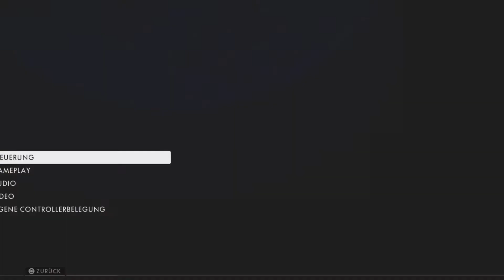Battlefield 1 | PS/ Xbox | Xim Apex Einstellungen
📍 Wenn dir meine Videos gefallen, kannst du mich sehr gerne unterstützen (PayPal-Donation) 📍

Spiele ich mit Maus und Tastatur? Ja
Wieso? Weil ich schon immer am PC gespielt habe und ich mich auf Dauer nicht an Controller gewöhnen kann
Ist das unfair? Nein, es ist nur ein anderes Eingabegerät

❌ Welche Ausstattung habe ich? ❌
Konsole: PS5 🎮
Monitor: Samsung Odyssey G7 (32 Zoll) 🖥
Kopfhörer: beyerdynamic DT 1770 PRO 🎧
Soundkarte: SteelSeries GameDAC 🎛
Mikrofon: HyperX SoloCast 🎙
Mikrofonständer: Seiren X Mikrofonständer
Maus: Razer Basilisk Ultimate (1000 Hz) 🖱
Mauspad: Corsair MM350 🗞
Tastatur: SteelSeries Apex Pro + HyperX Pudding Keycaps ⌨️
Tastaturdämpfer: 2x IT-Services Irro 120 Noise-Dampener (XL)

❌ Social Media ❌
✔ PSN ➡️ TheKillPrograme

❌ Xim Apex Einstellungen ❌
Abtastrate: 1000 Hz
Config: Battlefield 1
DPI: 12.000

HIP:
Zielen: 5.50
Synchronisieren: Standard
X/Y Rate: 1.00
Simulate Analog Behavior: 100 %
Deadzone:
Linker Stick: 15.000
Rechter Stick: 15.000

ADS:
Zielen: 5.50
Synchronisieren: Standard
X/Y Rate: 1.00
Deadzone:
Linker Stick: 15.000
Rechter Stick: 15.000